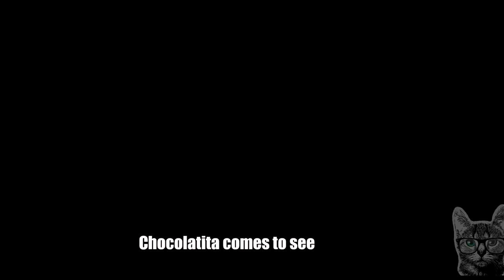Funny Cat Videos: When Kitties Attack | Cat's Secret Antics | Travesuras secretas de mis gatos!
❤️ Crazy Cat Antics
Leave your Like if you liked it and SHARE with more Cat lovers! ❤️🐱